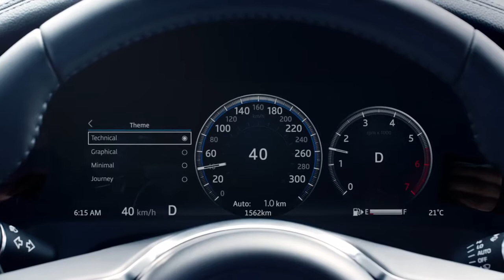Jaguar XF 18MY | Virtual Instrument Cluster | Jaguar Australia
Jaguar XF’s high-definition Virtual Instrument Cluster features an entirely new graphical interface with advanced functionality, to make driving even more of a pleasure.